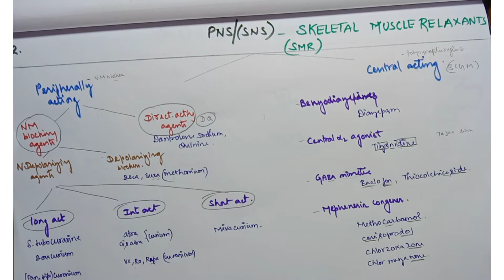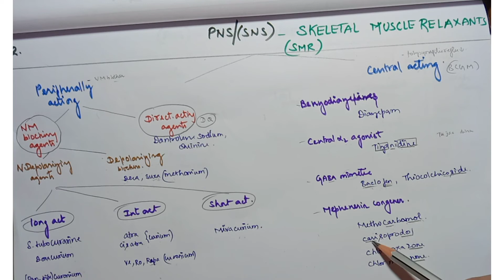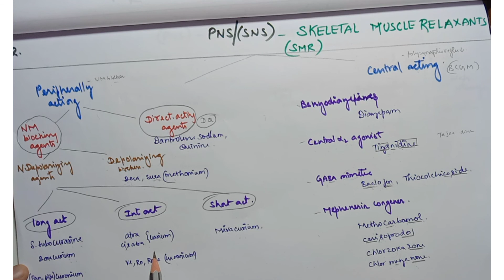35. Skeletal muscle relaxants classification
✨Quick revision of SMR drugs classification.
✨Brush up ur revision.
✨Exam point of view
Reference: KDTripathi